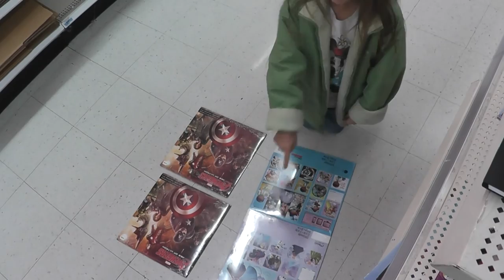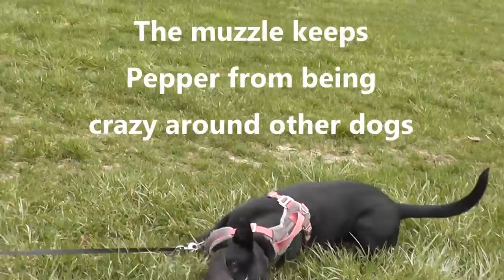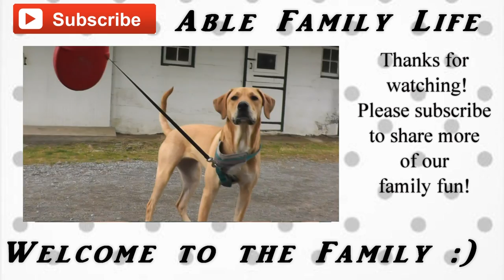Endless Lines of Fabric... Shopping at Joann's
A quick vlog of our day.  March 23rd.